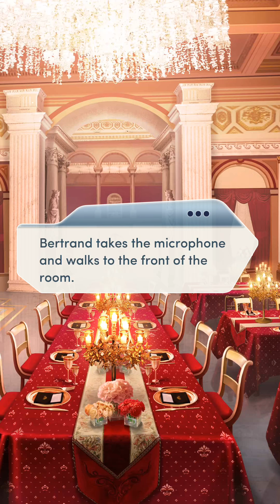💖ROMANTIC FIRST DANCE!!💖 Ch 20(2/5). Choices The Royal Romance Book 3